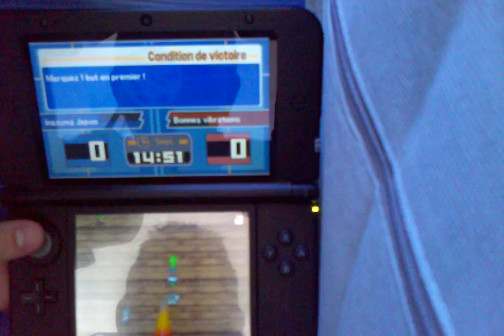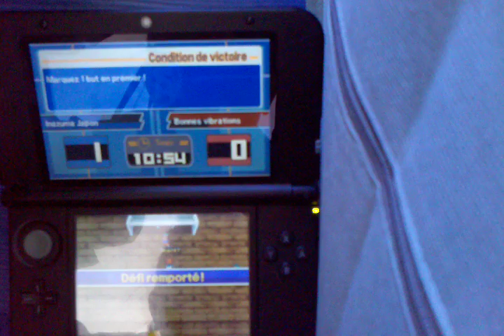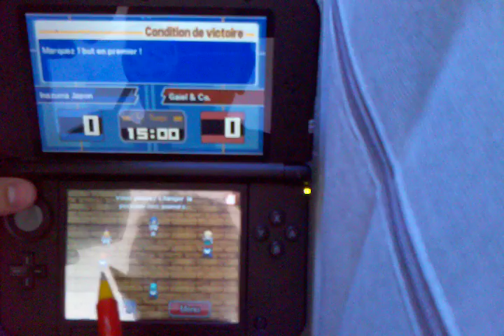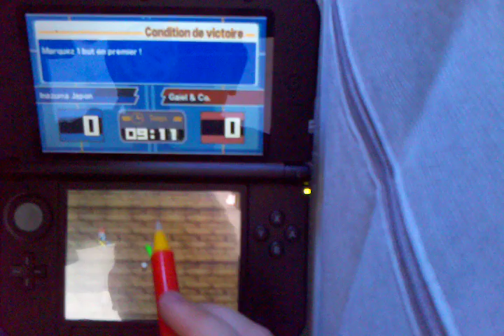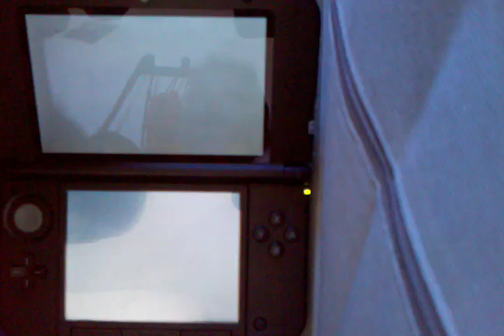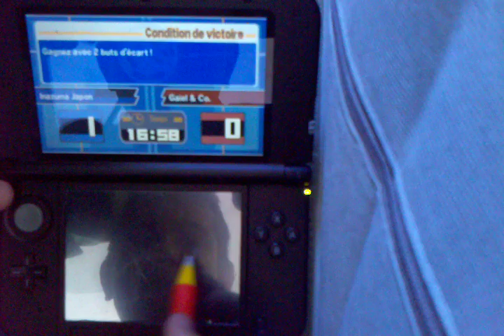inazuma eleven 3 avoir gaiel et skipper